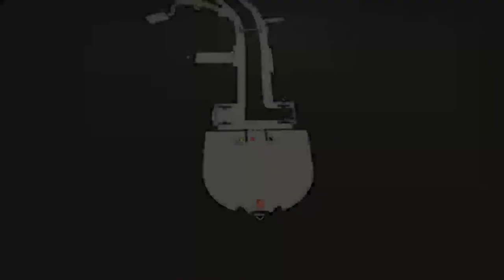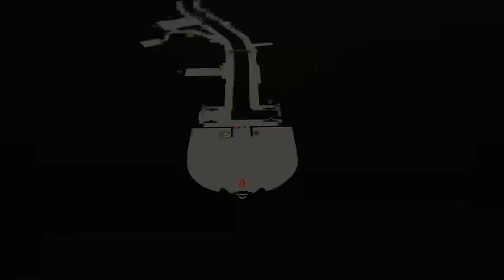aus) anime gameing